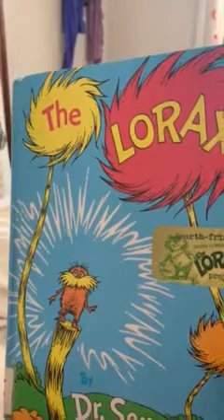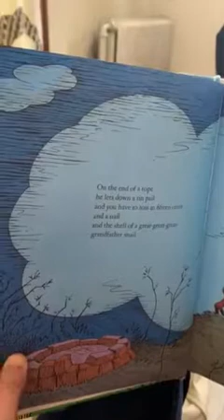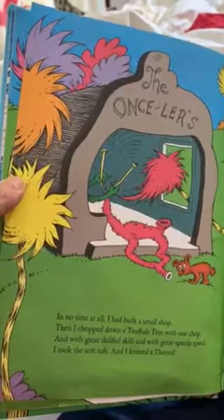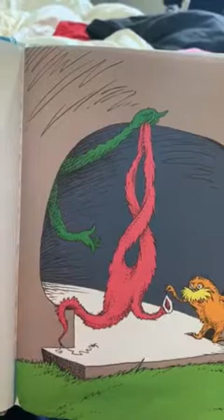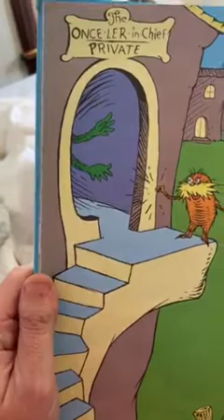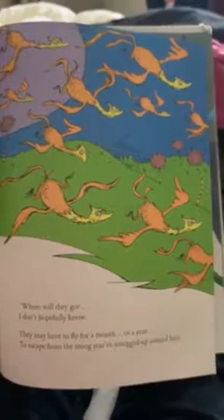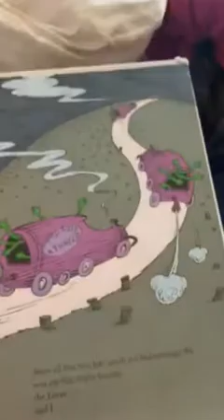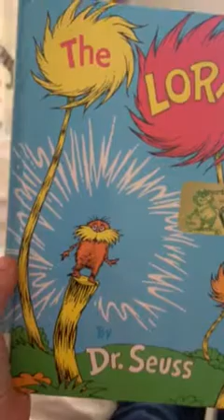The Lorax by Dr. Seuss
Read aloud for Calla.